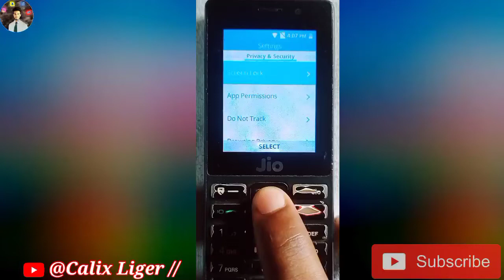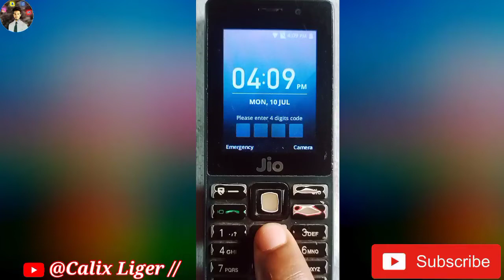Jio Phone Me Screen lock kaise lagaye 2023 | Jio Phone me Password lock kaise lagayel Jio phone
How To Set Password in Jio Phone

How to set screen lock in jio phone
How to set screen lock in jio phone in Hindi

Dosto Aaj Ke is video me Jio ki phone me password lock kaise lagaye screen lock kaise Set Kare isse sambandhit hone wala hai. to video Ko pura Dekhe video achha lage to like Share comment jarur kare Sath hi mere YouTube channel ko subscribe Kar Bell Icon Ko daba de

hashtag🌹

yours Queries 👇🏻

jio phone me screen lock kaise kare jio phone se screen lock kaise set kare
jio phone se screen lock kaise lagaye
2022 me jio phone mein password lock kaise lagaya jata hai
jio phone me facebook app par password kaise lagaye
jio phone me screen lock lagane ka tarika New
Jio Phone Main Password Lock Kaise Lagaye How To Set Password in New Jio Phone
jio phone me lock kaise lagate Hai
Jio Phone Main Password Lock Kaise Lagaye?
How To Set Password in New Jio Phone
jio phone lock
jio phone me password kaise set kare
jio phone name password kaise lagaye jio phone main password lock kaise lagaye
how to set password in jio 4g phone